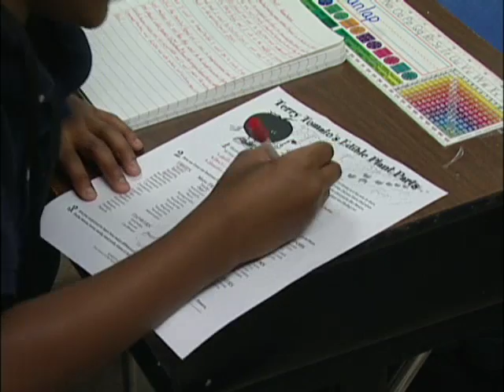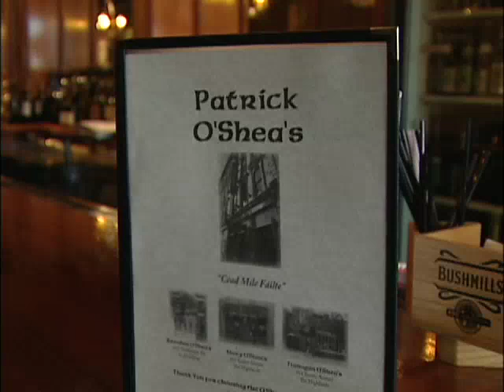Farm to Table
MetroTV report on Louisville's Farm to Table initiative including JCPS, Stone Cross Farms and Patrick O'Shea's.